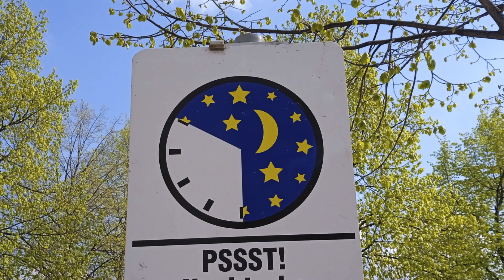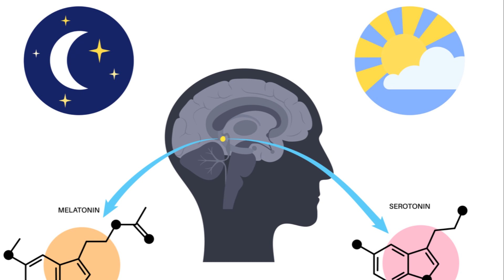The Fantastic World of Sleep Unveiling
Welcome to "The Fantastic World of Sleep Unveiling"! Join us on an extraordinary expedition into the mysterious realms of rest and dreams. In this captivating journey, we delve deep into the enigmatic landscapes of the subconscious mind, exploring the wonders and complexities of sleep like never before.

Prepare to embark on an immersive voyage where science meets wonder, as we uncover the intricate mechanisms behind one of humanity's most essential yet least understood phenomena. From the physiological processes that govern our slumber to the surreal landscapes of dreams, this exploration promises to intrigue, enlighten, and inspire.

Throughout this enthralling documentary-style video, you'll encounter fascinating insights from leading experts in sleep science, who shed light on the profound impact that sleep has on our physical health, mental well-being, and cognitive function. Discover how our brains undergo a mesmerizing transformation during sleep, consolidating memories, processing emotions, and rejuvenating our bodies for the day ahead.

But our journey doesn't stop there. Venture with us into the realm of dreams, where reality blurs with imagination, and the subconscious unleashes its boundless creativity. Unravel the mysteries of lucid dreaming, explore the symbolism hidden within our nocturnal adventures, and ponder the profound questions that arise when consciousness dances with the ethereal landscapes of sleep.

Through stunning visuals, captivating narratives, and thought-provoking discussions, "The Fantastic World of Sleep Unveiling" offers a rare glimpse into the depths of human consciousness. Whether you're a seasoned sleep enthusiast or simply curious about the secrets that lie beneath the surface of our nightly adventures, this video promises to leave you mesmerized and enlightened.

So, join us as we embark on this extraordinary odyssey through the fantastic world of sleep—a journey that will forever change the way you perceive the quiet hours of the night. Prepare to be amazed, inspired, and captivated by the wonders that await within the realm of dreams.